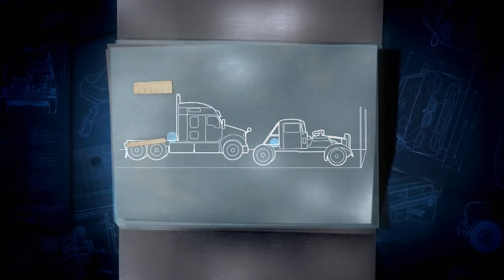La primera carrera de "Tracto - Camiones" de Martín Vaca | Mexicánicos | Discovery Latinoamérica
Por primera vez, Martín Vaca dejará su marca en el asfalto de una interesante carrera de camiones.